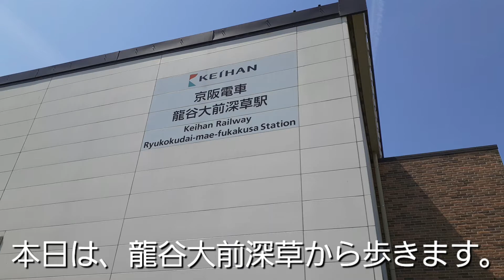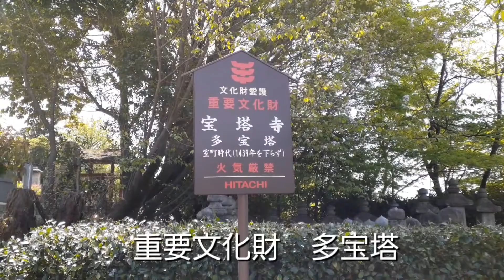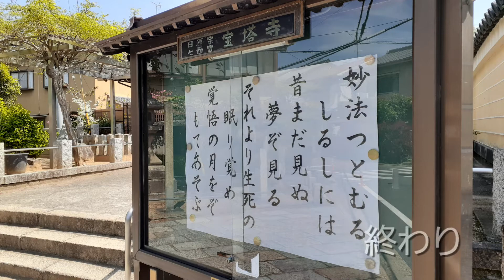京阪電車１日乗車券を使って京都観光 第15回目 龍谷大前深草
京都　龍谷大前深草から宝塔寺に行ってきました。
駅からの道のりが、長い坂道になっています。山頂まで登られる方は運動靴がオススメです。